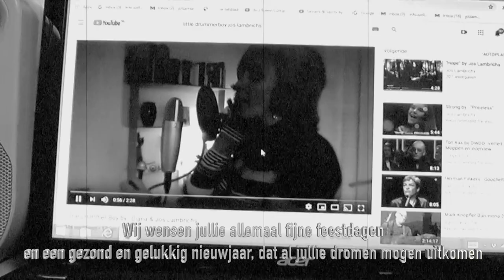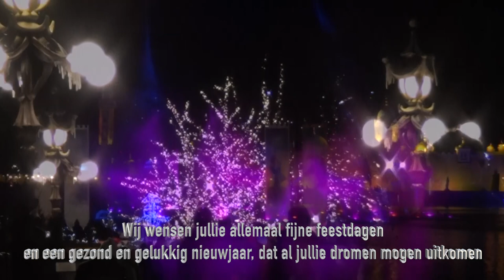Blue Christmas, Diana & Jos Lambrichs Beste wensen voor 2020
Blue Christmas, Cover by: Diana & Jos Lambrichs t.b.v. kerstwens 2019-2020.